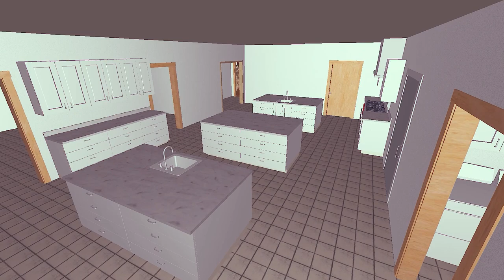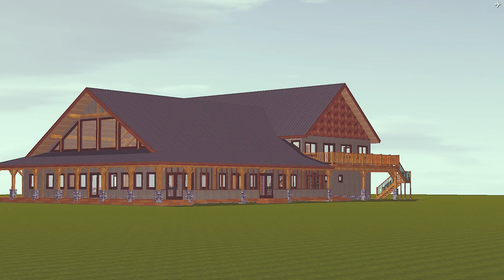Brand New Dining Hall Concept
This video shows the conceptual design for the brand new dining hall that we plan to start building in 2022!! It's a virtual walk through of the building narrated by the camp director. Like, watch and share to spread the word!